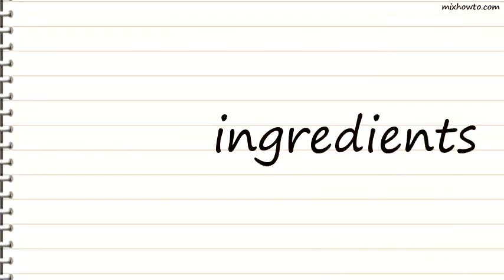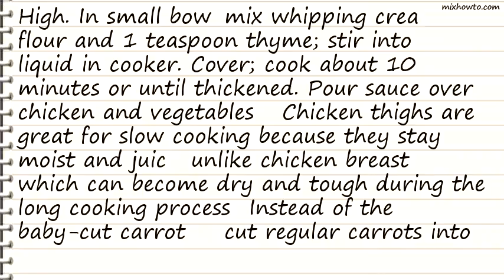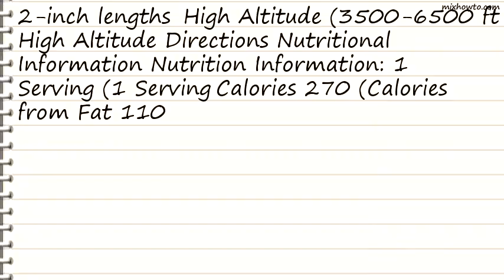Recipe Creamy Herbed Chicken Stew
INGREDIENTS:
-4 cups ready-to-eat baby-cut carrots
●4 medium Yukon gold potatoes, cut into 1 1/2-inch pieces
●1 large onion, chopped (1 cup)
●2 medium stalks celery, sliced (1 cup)
●2 lb boneless skinless chicken thighs
●3 cups Progresso chicken broth (from 32-oz carton)
●2 cups fresh snap pea pods
●1 teaspoon dried thyme leaves